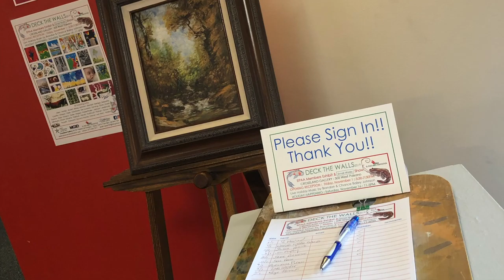art assignment 4